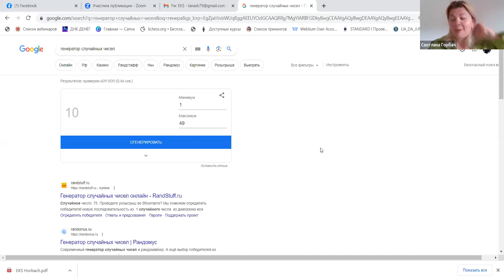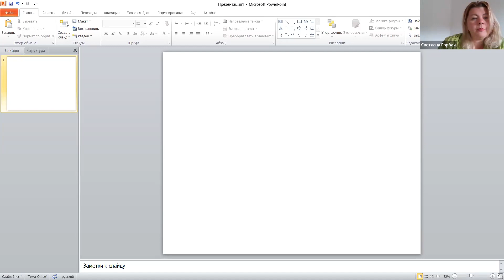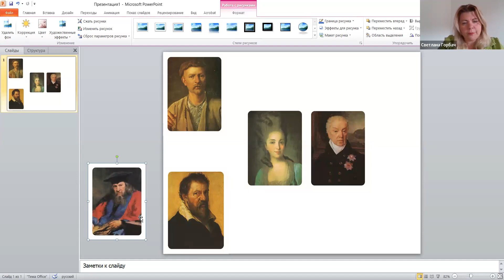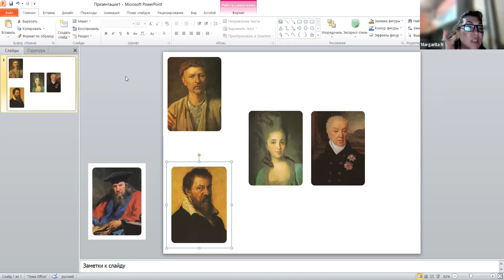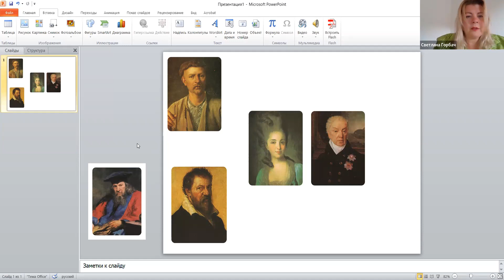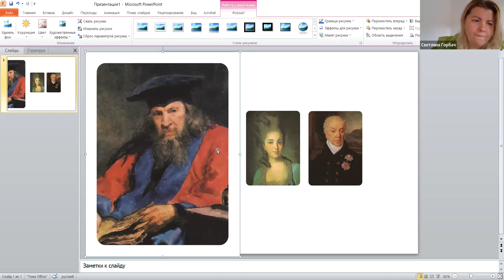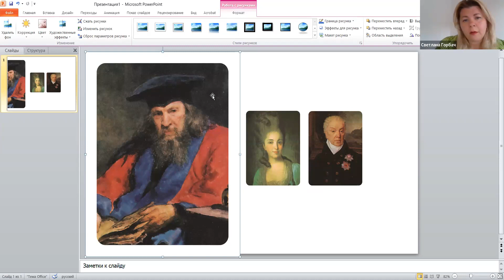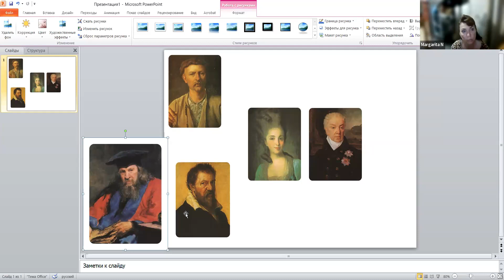Я хочу Вдохновения. Или как захотеть большего. Аквариум 60. 28.06.23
👉🏻ДЕНЕЖНЫЕ РАССТАНОВКИ НА КАРТАХ

РЕАЛИТИ денежных расстановок
Участие БЕСПЛАТНОЕ!